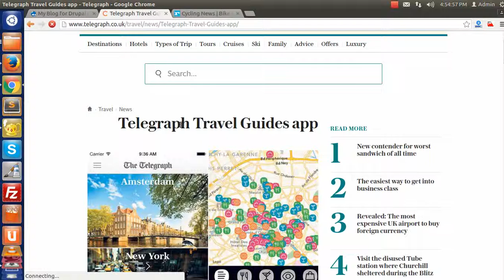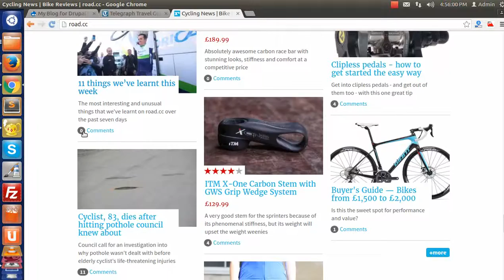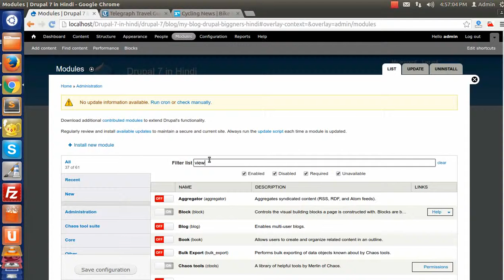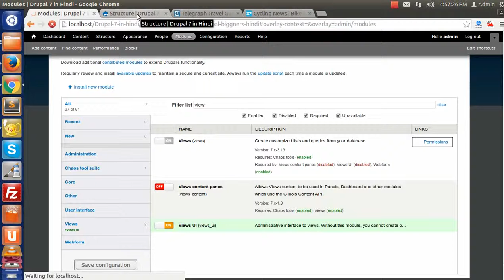Drupal 7 Development Tutorials(Hindi/Urdu) - Working with view in drupal 7 site Introduction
This is video series on Step by Step Tutorial on Drupal 7 Development in Hindi. And this video covers  "Working with view " in Drupal 7 Development in Hindi.